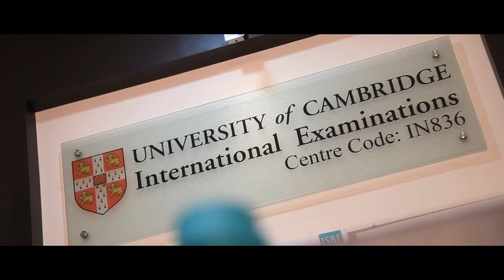Kennedy High Global School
KENNEDY HIGH the global school is not just an educational institution